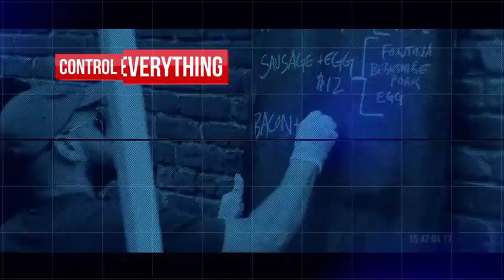Dubstep Urban Opener | After Efects Project Files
Easy Customize
Color control
No plugins required
15 Places for images and/or videos
17 Places for Texts
Place for Logo
Help file included
CS4,CS5, CS5.5, CS6, CC, CC2014 compatibility
Music and footages not included